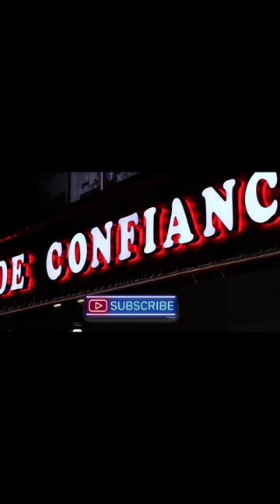🔴لأصحاب الذوق الراقي مجدداً😍عودة غرفةالباي في اللون الأبيض👑EL BEY Blanche👑غرفة حصريا في أثاث الثقة✔